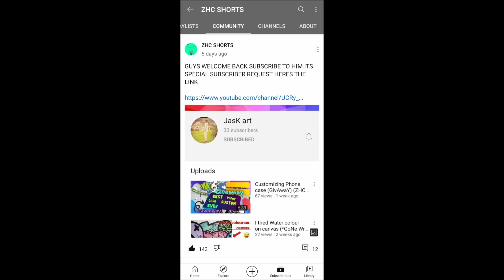Easy water colour painting(*vEry EasY**)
Hey wassup guys hope you enjoyed the video and if you are not subscribe to my YouTube channel so what are you waiting for go and subscribe to my channel and dont forgot to on the bell notification because the new upcoming videos will gone be sick.

And thank you so much for your all love💓❤ and support ☺🤩and special thanks to ZHC SHORTS that he take screenshot of my channel and posted on his channel

And I am done see you in next video

PHEESE.